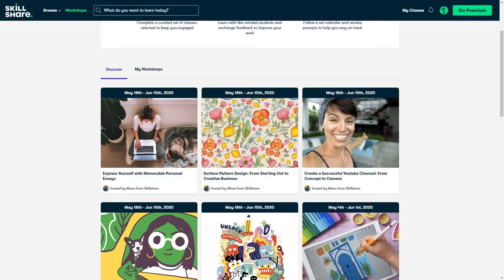I may be the worst pirate to ever sail the Sea of Thieves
to get 2 months of Skillshare for FREE!

Adam Midderigh
Adeline Harrison
Adriano Semrau
Aidan Fitzmaurice
Aleena Hanson
Alex Loader
Alexandra Watson
Alexcia
Alexis Simonow
Allison Rowey
Amanda Gibson
Amber D
Amy Kitchen
Amy Sowada
Andrew Dittrich
Andrew Macedonia
Andrew Scoledge
Anecdote Games
Angelique Mallas
Angie
Anha Bla
Annie Z
Anthony Carbone
Arran wynne
Ashley Nicolia
Audrey Melrose
Austin Kohagen
Austin M.
Ava Victoria
A_Lovecraftian_Horror
bagelparty
Bailey Kirkpatrick
Barry
Beandon’s buttfArm
Beckie Williams
Becky Marshall
Ben Mckimm
Benedikt Langgemach
Berkay Kalkan
Bernadette Vauntetto
Beth
Beth Potts
Bjarne Olsen
BlockerGER
Bore Grognarok
Bouelina
Brandon Messinger
Bree Billing
Brett
Brianna
Brittney Tucker
Broken Toothbrush
Brum
Bryan
caitlyn
Cara Barugh
Carlton Harrison
Casey Chavez
Cassandra Huynh
casterlyrockstar
Catelyn Berglund
CBgamerdude
Cby Woodland
Ceilidh McPherson
Charli Walker
Charlotte Stokes
Cheesemaster
Cherlyn Cochrane
Cheska Harland
Christian Ruiz
Christina
Christopher Dean
chromaticcanuck
Clarice
Clayton Garrett
Cole L
Cole Maloy
Colleen
Conner Orman
Connie
Connor David O'Brien
Corgan
Daisy Harbourne
Daniel Higgins
Daniel Neugebauer
Daniel Peacock
Daniella Cioffi
Danny Dirt
Daria Tkocz
Darkshard
Darren Wong
DarthPink
David G
David Parada
Death94
DEbiscuit
Dingus McKah
Ditte Brobyskov Jeppesen
Dolly Llama
Dragana Manevska
DreamyBeaver
DueTurnip
Dylan
Eckoh104
Elaine Lov
Elijah Lipkin
Elspeth Shell-Moyer
Emma Bussenschutt
Emma Clark
emma kinski
Emma McDonald
Emperor Tomato Ketchup
Erin
Erin M
Espen Sande Larsen
Estie
Finn H Drude
Finn Stewart
Float
Floyd Rodriguez
Franklin Shepard
FreyaLovee
G.I. George
Gabriella Hahn
Gabrielle D
Genevieve The Paradox
Georgina Dingle
Gianni Sarra
Gracie Haywood
Gratzster
Gudjón Orri Gunnarsson
haco0n
Hailey
Hailey Tecklenburg
Hannah du Toit
Hannah Redman
Henrik Hansen
Holli Winter
HummaKavula
Imogen Prickett
Isabelle Tierney
ItsMeAubree
Jack Coles
Jack Gregory
Jacob Fritz
Jacob Seymour
Jacqui Sebo
Jaded Sapphire
Jake Willette
James FitzGibbon
James Highmore
James Steele
Jamie Bindon
Jannik Jokić
Jason Brooks
Jaxsen
jealous worm
Jeff Bajorek
Jen Withonen
Jenna Buller
Jennifer Walker
Jess Tartamella
Jessica Robinson
Jessica Stewart
Jessie Medina
Jhara Ivez
JMui
Joci Annas
Joe Wallis
Johanna Wernecke
John
John Nelander
Jonny Wheater
Jordan Miner
Joseph Warner
Josh Strike
Joshua
Juli
Jundarian
Junior Mint
Justinius